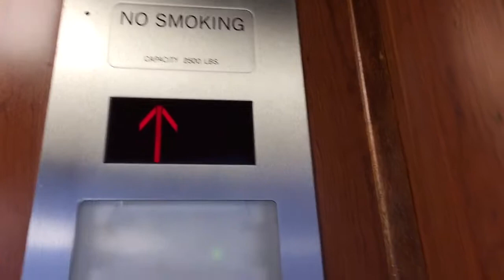Awesome scenic elevator at the Ramada inn Burbank CA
Too bad all the elevators were modernize, but they still have a lot of character left in them.